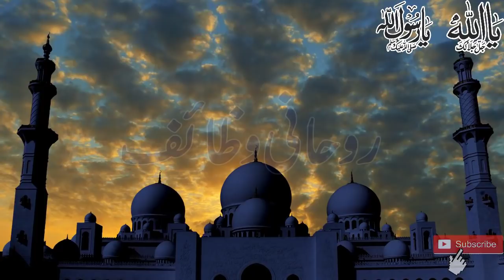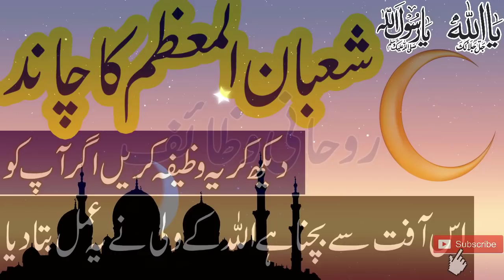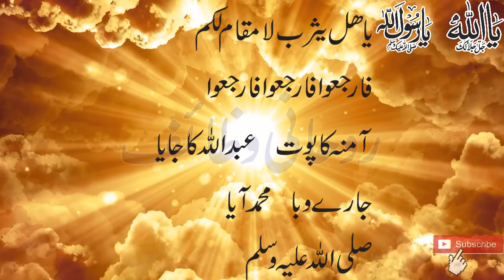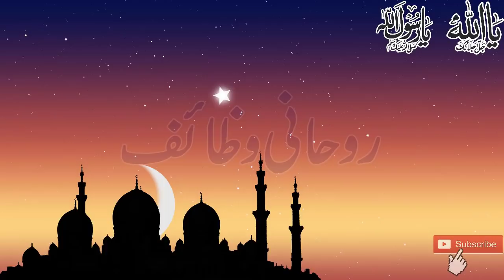Shaban ka Chand Es Bimari Ka ilaj Hai | Moon 2020 | Shaban Ka Wazifa